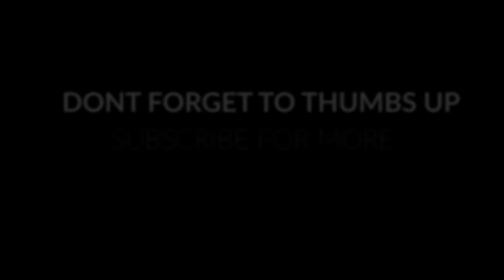Rugby Epic Skills HD YouTube